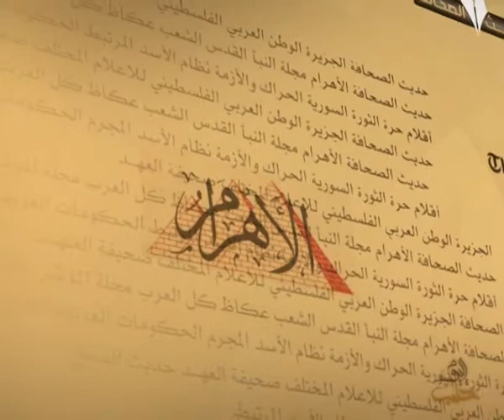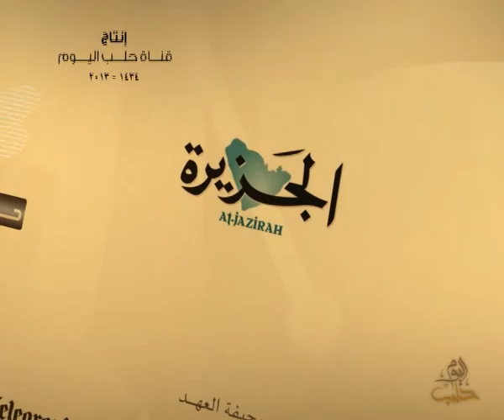حديث الصحافة 4 11 2013